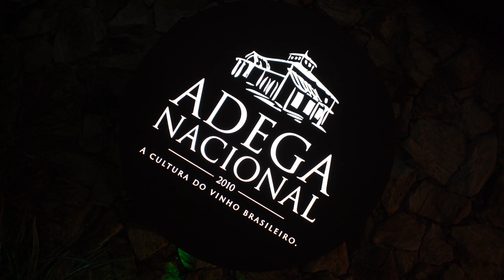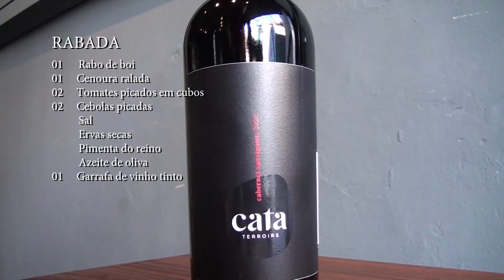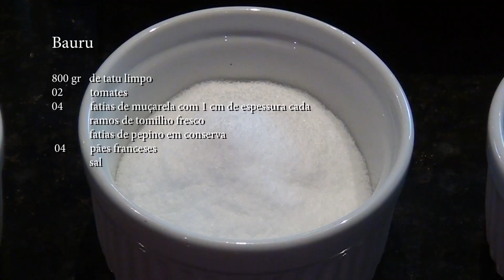Pão e Vinho visita Adega Nacional e prepara Bauru e rabada com polenta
Neste episódio, João Lombardo visita a Adega Nacional e conversa com Pedro Marchioro sobre a tradição do vinho. Enquanto Pedro prepara uma rabada com Polenta, Lombardo faz o famoso sanduíche Bauru. Veja as receitas, que podem ser harmonizadas com vinhos Cabernet Sauvignon:

Bauru com rosbife na panela

Ingredientes

800 gramas de tatu limpo
2 tomates cortados em rodelas
4 fatias de queijo muçarela com espessura de 1 cm
Rodelas de pepino em conserva
Sal
Pimenta
Azeite de Oliva
Um ramo de tomilho fresco
4 pães franceses

1. Envolva a carne com o tomilho, sal, pimenta e azeite e leve a uma panela aquecida para selar os quatro lados da carne.
2. Retire a carne da panela e corte em fatias finas.
3. Corte os pães ao meio e monte os sanduíches colocando fatias de carne, de tomate e pepino.
4. Em um recipiente com água quente mergulhe as fatias de queijo sendo uma por vez e aguarde derreter. Retire com o auxílio de duas colheres e coloque sobre o pepino.
5. Finalize com a fatia do pão.

Rabada com polenta mole

Ingredientes

1 rabo de boi previamente aferventado
1 cenoura ralada
2 tomates picados em cubos
2 cebolas picadas
Sal
Ervas secas
01 garrafa de vinho tinto

Como guarnição, prepare uma polenta mole

1. Em uma panela de pressão coloque o rabo de boi e a cebola e deixe refogar.
2. Acrescente os tomates, a cenoura, os temperos a gosto e deixe apurar.
3. Em seguida adicione o vinho e tampe a panela.
4. Quando pegar pressão, deixe ferver por 40 minutos.
5. Deixe a pressão sair naturalmente e enquanto isso prepare a polenta conforme instruções da embalagem.
6. Acerte o sal na rabada e sirva a seguir.